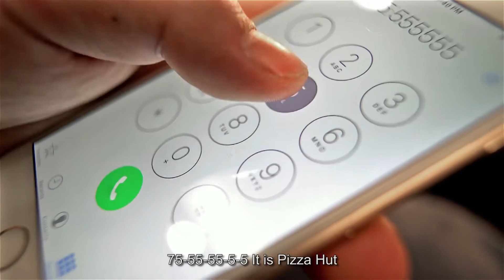7555 5555 with subtitle